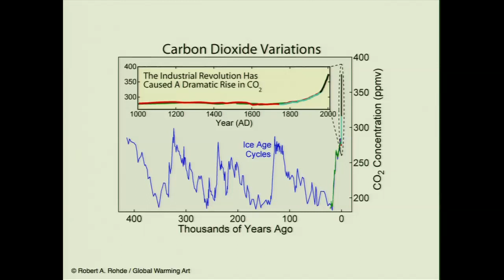Why we should care about future generations? Dr James Dyke at TEDxMiltonKeynes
James talks us through his theories on the need to be generous to future generations, to offer them the same life chances we have today as the environmental and economic state of the world changes.

James is a lecturer in Complex Systems Simulation at the University of Southampton. He is a co-organiser of Sustainability Science Southampton and writes about energy and environment matters for The Conservation.